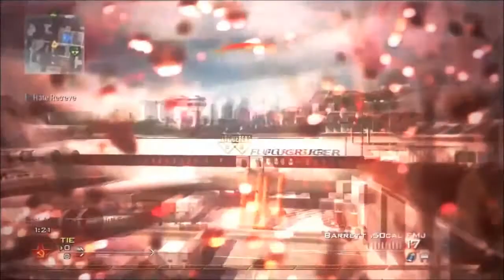Brutal Rhythm - Got Rhythm #2 - By Rhythm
LIKE & FAV for this Insane episode!!!
Open the description [click 'show more'] for info!

Word from Player: